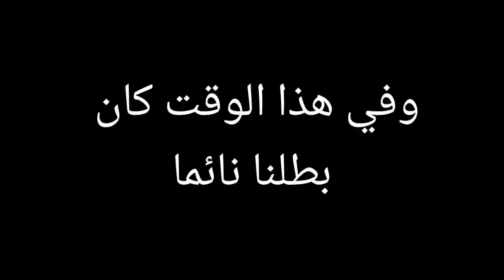فلم ماين كرافت : الفضائي الشرير الغني ضد المزارع الفقير !!؟ الجزء الثاني 😱🔥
ماين كرافت, ماينكرافت, العاب, اطفال, عرب كرافت minecraft, اوكا, فلم ماين كرافت, فلم الغني والفقير
سوبر كرافت, خليج كرافت, ديرت كرافت, عراق كرافت
فلم, ببجي, بوبجي, افلام , افلام ببجي , افلام بوبجي , الغني والفقير, فيلم, بوبجي,
افلام pubg, فلم pubg, اغاني ببجي , ببجي موبايل, سكنات ببجي, اوكا, مهدي, تسريبات ببجي
الموسم 16 ببجي , شدات ببجي